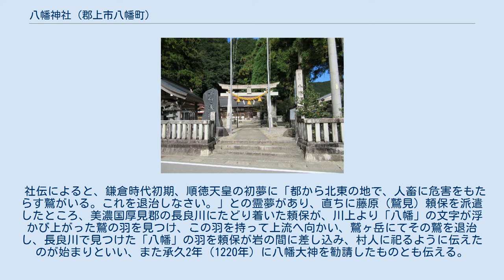八幡神社 (郡上市八幡町)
小野八幡神社・小野天満宮鳥居 八幡神社（はちまんじんじゃ）は、岐阜県郡上市に鎮座する、「郡上八幡」の地名の由来となった神社である。
地名より「小野八幡神社」と称され、また天満宮も祀っていることから「小野天満宮」とも呼ばれる。
 毎年4月第3土・日曜日の春祭では、岸剱神社、日吉神社とともに大神楽競演が行われる。
 社伝によると、鎌倉時代初期、順徳天皇の初夢に「都から北東の地で、人畜に危害をもたらす鷲がいる。これを退治しなさい。」との霊夢があり、直ちに藤原（鷲見）頼保を派遣したところ、美濃国厚見郡の長良川にたどり着いた頼保が、川上より「八幡」の文字が浮かび上がった鷲の羽を見つけ、この羽を持って上流へ向かい、鷲ヶ岳にてその鷲を退治し、長良川で見つけた「八幡」の羽を頼保が岩の間に差し込み、村人に祀るように伝えたのが始まりといい、また承久2年（1220年）に八幡大神を勧請したものとも伝える。
 創建時の社殿は、現在の郡上八幡城の位置であったが、永禄2年（1559年）、遠藤盛数が郡上八幡城を築城の際、現在地に遷座し、以後同氏や歴代郡上藩主の崇敬を受けた。
 1社 岐阜県指定重要無形民俗文化財